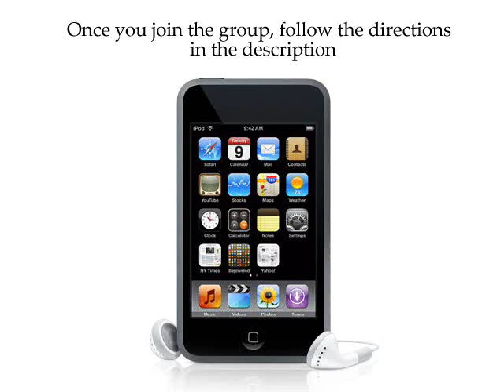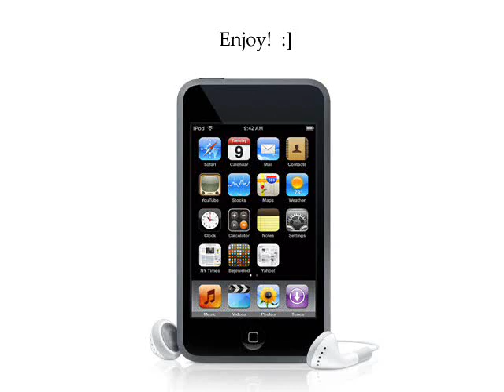free iPod touch.wmv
And follow the directions! All you have to do is invite your friends and do a short survey. I have done this 2 and got new iPod touch's for me and my friend!